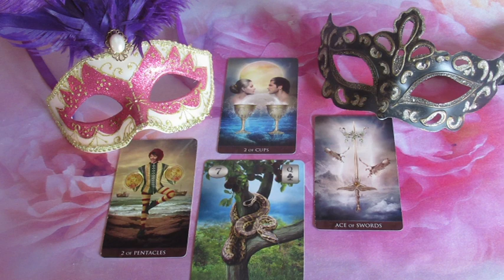??? JÓSLÁS Április 14-én "Te szereted öt, és ö szeret téged"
Telefonos elérhetőségem jóslásra:
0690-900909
750Ft/Perc

Átutalás:
Erste Bank
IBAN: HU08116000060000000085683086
BIC: GIBAHUHBXXX
Tulajdonos: Dendera Susanna Medici
Kép: shutterstock/Jolliolly/White Space Illustrations